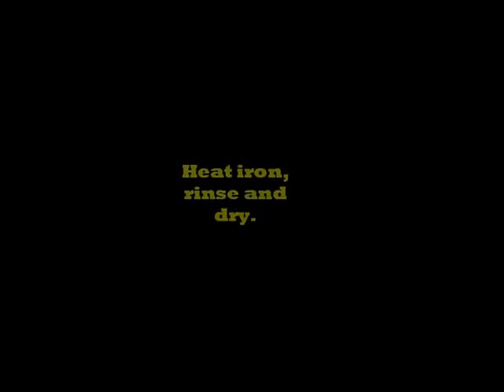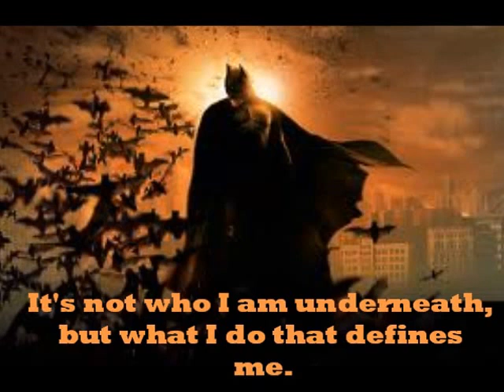Batman Inspired Skirt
A skirt i made to attend an art gala.
The video is not complete since i didn't get a video of the entire process
 The quality is a bit bad, webcam again smh :/